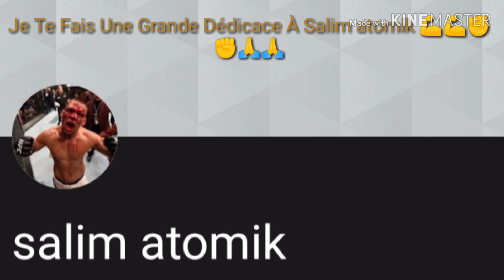Je Te Fais Une Grande Dédicace À Salim atomik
Abonné à Toi À Salim atomik Stp 💪💪💪✊✊✊🙏🙏🙏